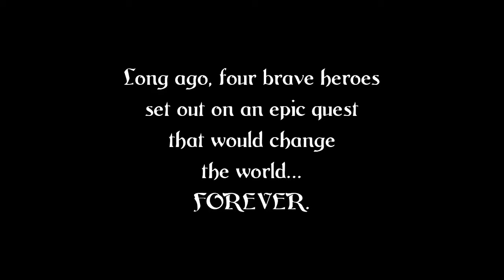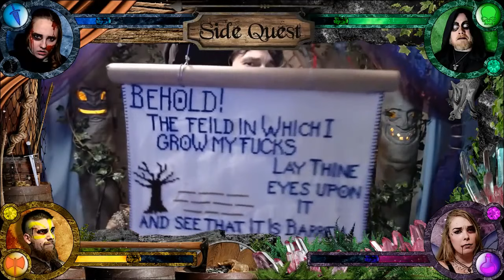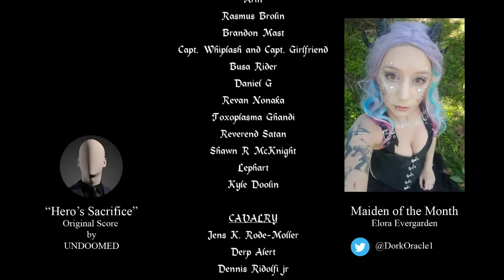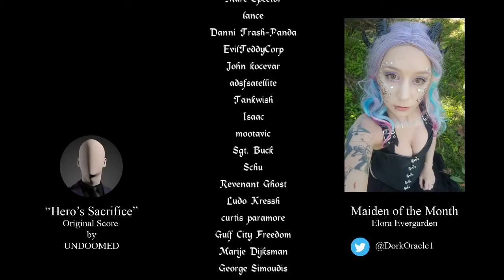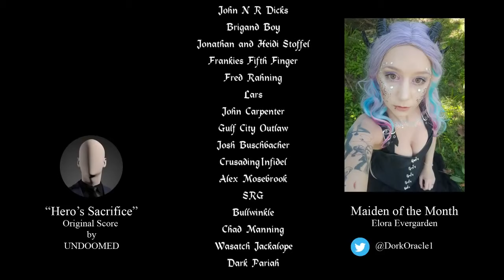Side Quest - S2 Ep. 020 (Re-Upload)